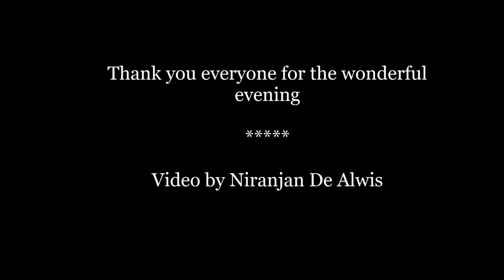SING-A-LONG with Kirthie, Chuti and Susantha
It was an immense pleasure to have Kirthie Abeywickreme, Chuti Padma and Susantha Perera @ Peppertree Pl, Castle Hill
29th Oct 2017